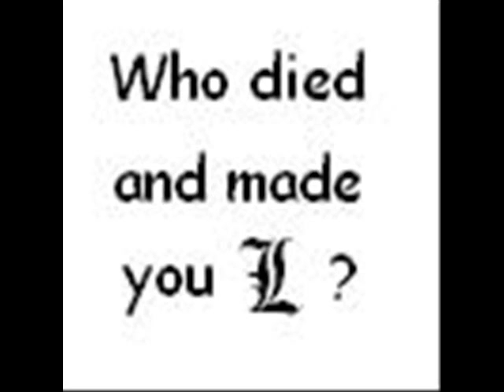Awesome Death Note Pics!!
Alot of Death Note pics and things of that nature.